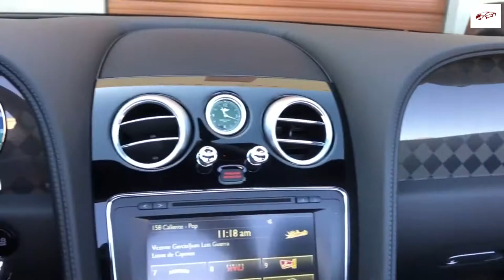Bentley Continental GT Supersports | $299,000 MOST EXPENSIVE SPORTS CAR | COUPE & CONVERTIBLE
bentley tv,
bentley continental gt,
bentley bentayga,
bentley coupe lil yachty,
bentley flying spur,
bentley mulsanne,
bentley truck,
bentley gilbert,
bentley and william,
bentley arnage,
bentley azure,
bentley arnage t,
bentley azure cologne,
bentley absolute review,
bentley and gunhoo,
bentley and william return of superman,
a bentley truck,
a bentley car,
a bentley phantom,
a bentley convertible,
a boogie bentley,
a boogie bentley bentayga lyrics,
a butterfly bentley,
a used bentley continental gt,
bentley bacalar,
bentley brooklands,
bentley bentayga a boogie,
bentley butterfly,
b bentley bando,
b bentley godzilla,
cardi b bentley truck,
cardi b bentley,
flying bentley,
cardi b bentley bentayga,
b channel bentley,
bentley super 8 b-3,
bentley continental gt 2020,
bentley coupe,
bentley car,
bentley continental gt convertible,
bentley c,
bentley c student council,
bentley doug,
bentley documentary,
bentley doug demuro,
bentley dog,
bentley dierks,
bentley donut media,
bentley drag race,
bentley drift,
d bentley country,
d bentley country music,
black d bentley,
bentley vinay d,
bentley 8 d,
acheter une bentley d'occasion,
bentley exp 100 gt,
bentley eating,
bentley eats a butterfly,
bentley exhaust,
bentley elementary school,
bentley errand,
bentley embiricos,
bentley evolution,
william e bentley,
rolls e bentley,
ferrari e bentley,
expert w bentleyu,
rolls e bentley polly,
bentley sosa e avocado,
bentley e cadillac,
bentley velozes e furiosos,
bentley flying spur 2020,
bentley for men,
bentley flying spur 2020 review,
bentley for men intense review,
bentley factory,
bentley exp 9 f,
bentley exp 9 f concept,
bentley gt,
bentley gta 5,
bentley gt 2020,
bentley gtc,
bentley gt3-r,
bentley gt3,
bentley gt continental,
academy g bentley,
bentley g wagon,
g wagon vs bentley bentayga,
g klasę albo bentley,
bentley vs g wagon,
bentley g vu,
bentley g class,
bentley house miniatures,
bentley hammington,
bentley house,
bentley hall drexel,
bentley history,
bentley hockey,
bentley hustle,
bentley hammington baby,
1 h bentley,
bentley 340 km h,
bentley 300 km/h,
bentley km/h,
bentley 10h,
kamerzysta bentley 1h,
bentley tekst 1h,
kamuś bentley 1h,
bentley intense,
bentley interior,
bentley in gta 5,
bentley in bangladesh,
bentley infinite intense review,
bentley infinite rush,
bentley instrumental,
bentley intense cologne,
bentley jones,
bentley jones dreams of an absolution,
bentley jones so much more,
bentley jones open your heart,
bentley jeep,
bentley jones his world,
bentley jones sonic,
bentley juice,
j bentley powell,
calvin j bentley,
juicy j bentley,
matthew j bentley,
j cole bentley,
j cole bentley truck,
bentley truck j robb,
bentley j dead man,
bentley koup,
bentley kyle evans,
bentley koup taxes,
bentley kyle evans martin,
bentley kbs,
bentley kocowa,
bentley key,
bentley kardashian,
kim k bentley,
kim k bentley fight,
kim k bentley quote,
money and bentleys k camp,
k one bentley,
bentley lil baby,
bentley limousine,
bentley little,
bentley logo,
bentley lil yachty,
bentley limo,
bentley little audiobook,
bentley look a butterfly,
l bentley o line academy,
bentley l series engine,
bentley momentum intense,
bentley mulsanne speed,
bentley motors,
bentley mansory,
bentley mulsanne 2019,
bentley m,
m sport bentley gt3,
bentley m sport,
m.r bentley,
bentley no,
bentley naega,
bentley new,
bentley night drive,
bentley new flying spur,
bentley new car,
bentley new continental gt,
bentley new car 2020,
william and bentley,
beamer benz and bentley,
bonbon és bentley n,
bentley on 24s,
bentley offroad,
bentley on 26s,
bentley oil change,
bentley on 28s,
bentley on 30s,
bentley openroads,
bentley official,
wo bentley,
bentley w.o edition,
charles bentley o'line performance,
bentley o'brien,
bentley mulsanne w.o. edition,
bentley mulsanne w.o,
piosenka o bentleyu,
piosenka kamerzysty o bentley,
bentley pontoon boat,
bentley pascoe,
bentley pacifier,
bentley power wheels,
bentley production,
bentley phantom,
bentley price,
bentley pontoon,